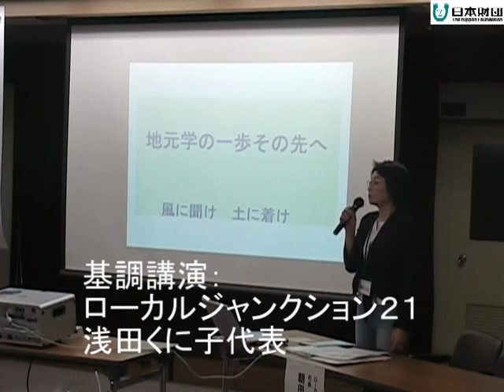地域活性化に向けて！ 家島で郷土学セミナー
地域に受け継がれてきた伝統や技術が過疎化・少子高齢化によって失われつつある。日本財団はこうした地域の資源を再発見し地域活性化に活かす活動を「郷土学事業」として支援しており、5月に兵庫県姫路市の家島で「郷土学セミナー2008 in 家島」を開催した。